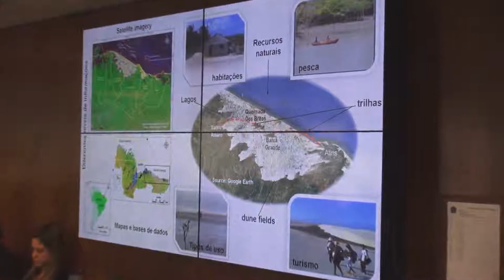Senador Roberto Rocha quer levar escolas e postos de saúde a comunidades dos Lençóis Maranhenses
O projeto redefine os limites do parque, mantendo preservados os ecossistemas e contemplando as comunidades locais ao acesso dos serviços públicos básicos, que hoje são impossíveis de serem instalados com atual configuração da área protegida.